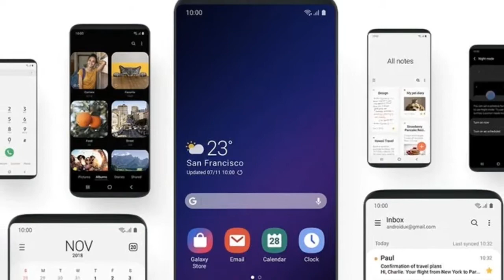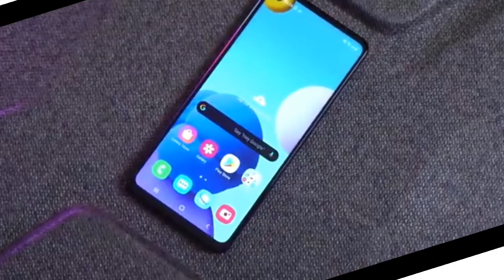Samsung Galaxy A21s | Confirm Specification | First Look -Samsung Galaxy A21s Price In India & Launc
Samsung Galaxy A21s | Confirm Specification | First Look -Samsung Galaxy A21s Price In India & Launch

Hello Dosto aaj  is video me hum baat karenge Samsung Galaxy A21s  ke baare me Saari jankari apko dunga to bane rahe video ke end Tak.

In this video I will tell you about Samsung Galaxy 21s Specifications and Price in India when Samsung Galaxy A21s will be launch in India .

 Samsung Galaxy A21s ,availability
 .what should be Priced atr 4GB RAM +64 GB and 6GB RAM+64GB storage model .It will be offered in  White, black and Blue colour option

[ Tropics Covered]

   1)  Specifications
   2)  Price in India
   3)  Launch in India
   4)  Camera
   5)  Display
   6)  Processors
   7)  Battery